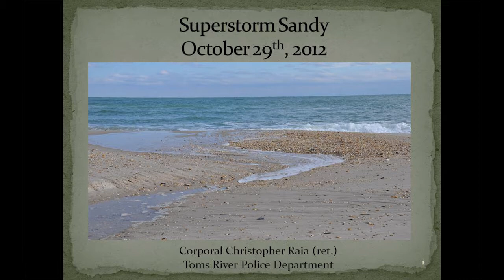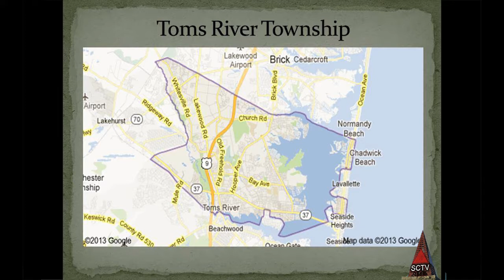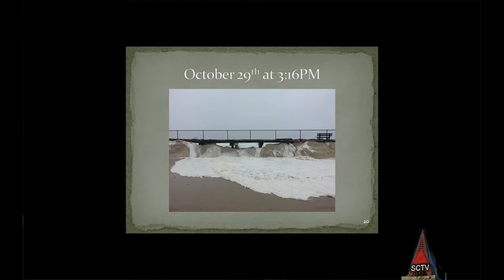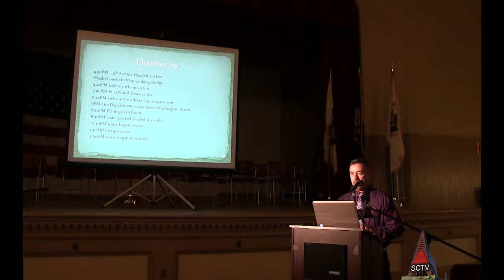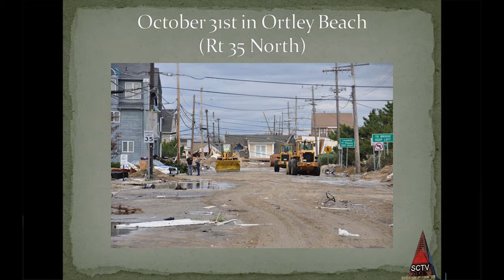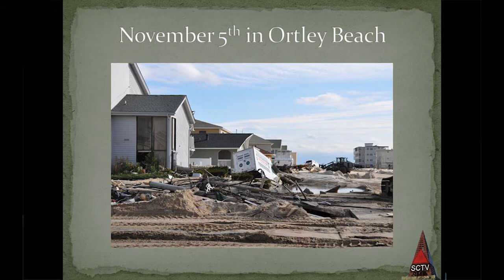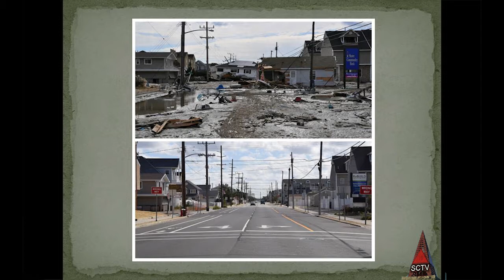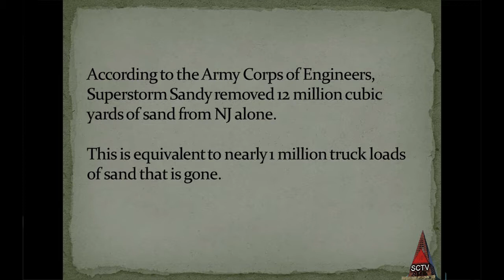After the Storm: One Community’s Encounter with Hurricane Sandy - Chris Raia, 11/9/17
Five years ago, Hurricane Sandy was one of the deadliest and most destructive tropical storms in U.S. history. Developing in late October 2012, the storm strengthened as it moved northward across the Caribbean, hitting Jamaica, Cuba and the Bahamas as a Category 2/3 hurricane. Continuing north along the U.S. coast as a Category 1 hurricane, Sandy ultimately curved west-northwest and landed in New Jersey and New York on October 29 as a post-tropical cyclone with hurricane force winds.

Preparations had begun in New Jersey on October 26 with a voluntary evacuation, but two days later it was mandatory. Toms River Patrolman Chris Raia (now retired) was assigned to the barrier island on Monday, October 29 and could not leave for 24 hours.

Chris shares his first-hand account of weathering Sandy, and what was left in its aftermath. Certainly, New Jersey's experience with Sandy has implications for us if a similar event were to hit Newburyport and the Merrimack Valley.